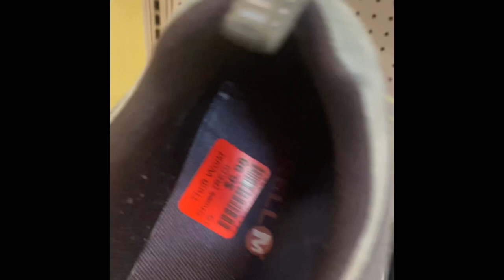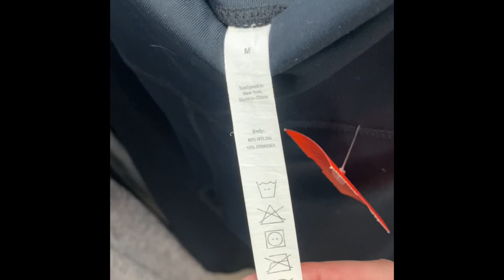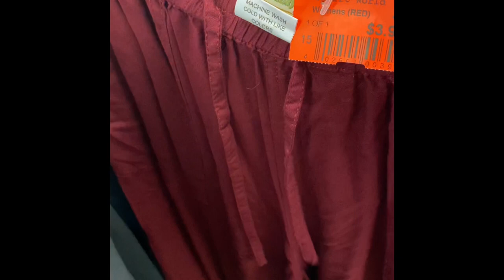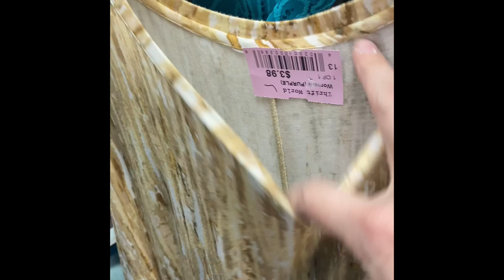Thrift with me + haul. Come shop with me to see what I picked up to resell online